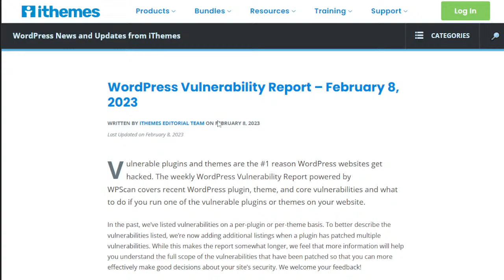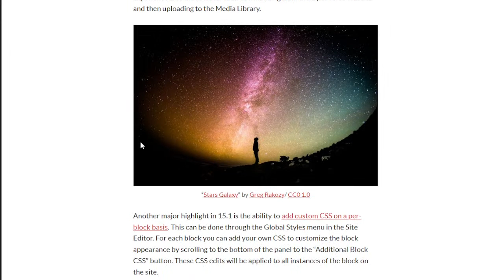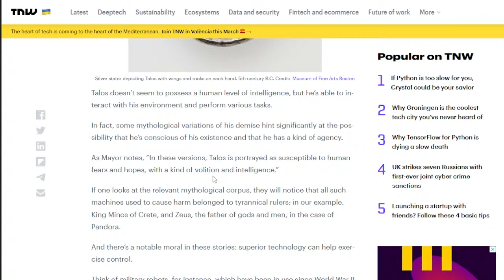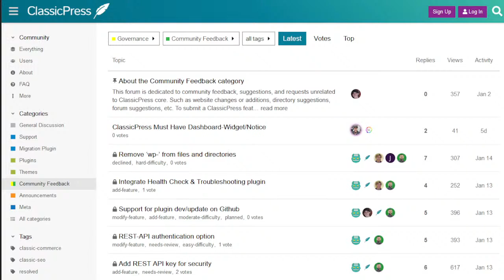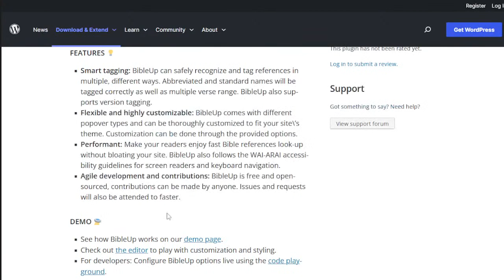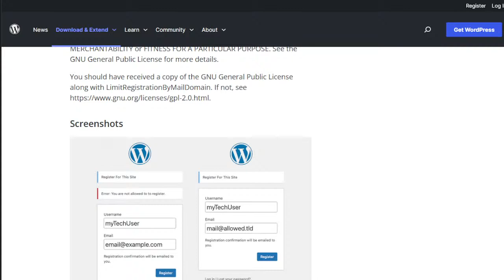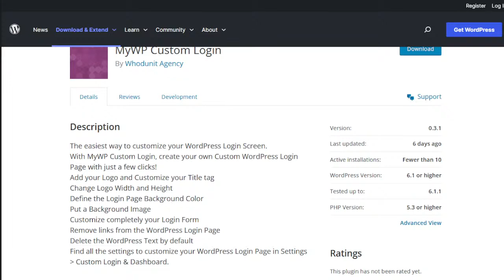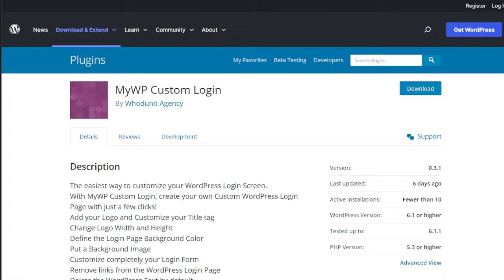Bringing in the Future of WordPress Plugins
Fast Index, All-In-One Security (AIOS) – Security and Firewall, Easy Forms for Mailchimp, BibleUp, Limit Registration by Mail Domain, MyWP Custom Login. and ClassicPress options on Episode 592. It's Episode 592 and we have plugins for Fast Indexing, Security and Firewalls, Easy MailChimp, Bible Up, Limit Mailers, Custom Logins... and ClassicPress Options. It's all coming up on WordPress Plugins A-Z!